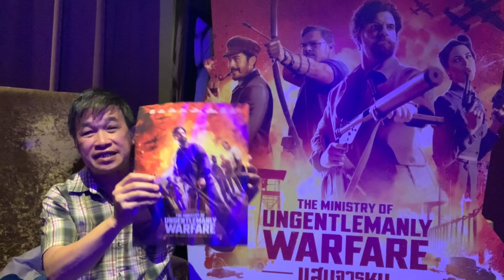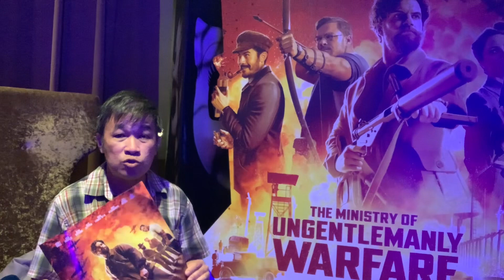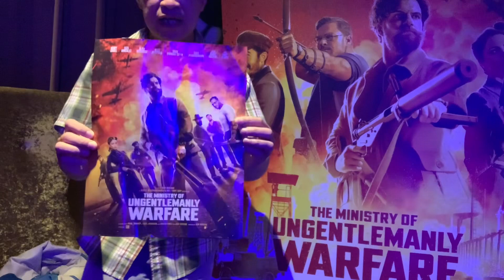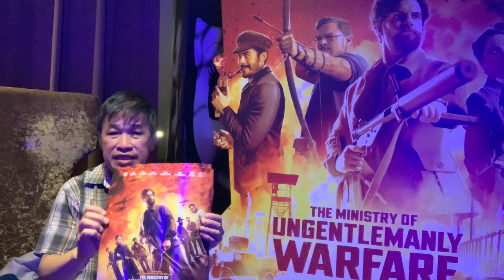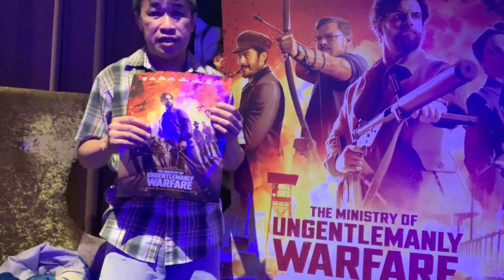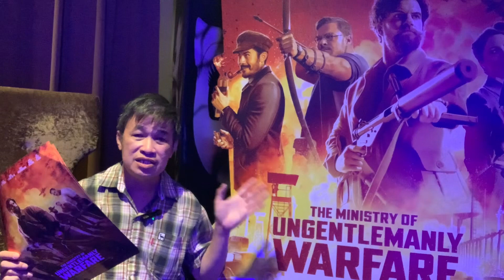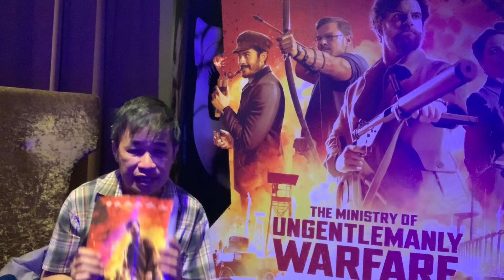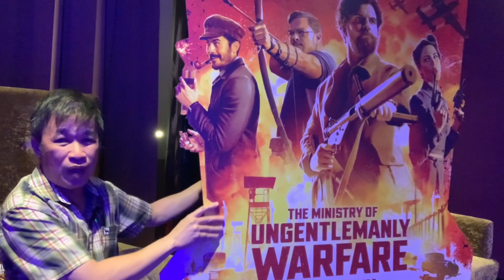แสบจารชนคนพลิกโลก the Ministry of Ungentlemanly Warfare หนังสงครามโอเวอร์แอ็คชั่นสร้างจากเรื่องจริง